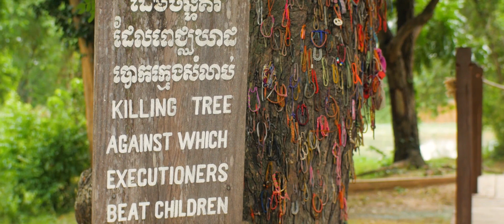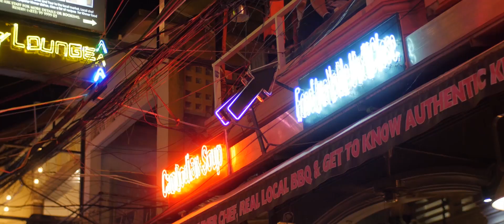Cambodja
Omdat de laatste Reis & Inspiratiedagen van dit voorjaar niet door konden gaan,  zijn onze volledige reisfilms tijdelijk online te zien. Om bij weg te dromen voor later of om herinneringen op te halen aan die mooie vakantie van weleer.

Deze week de bestemming met de meeste stemmen (via nieuwsbrief, Facebook en Youtube): Cambodja

Stuur in een reactie welke landenfilm jij graag in de FOX Thuisbioscoop wilt terugzien. De film met de meeste stemmen publiceren we volgende week!